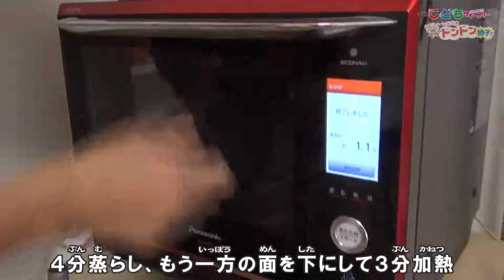【レシピ】ハロウィンに作ろう！カボチャリンゴパイ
もうすぐハロウィーン。今年はどんな仮装をしようかな。おばけカボチャのランタンも用意して…。想像を膨らませていたら、先生がカボチャを使ったお菓子を提案してくれました。
【パーティー料理・関連動画】

【先生】
野菜ソムリエ　大橋千珠（おおはし・ちず）さん

★中日こどもウイークリーのお申し込みはこちら